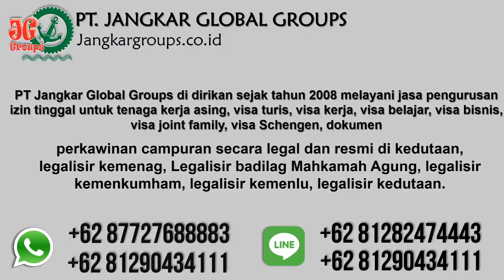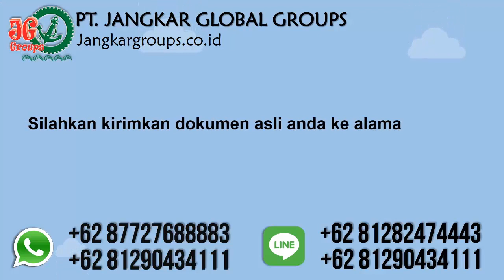Pengurusan Izin Tinggal Tka Ukraina